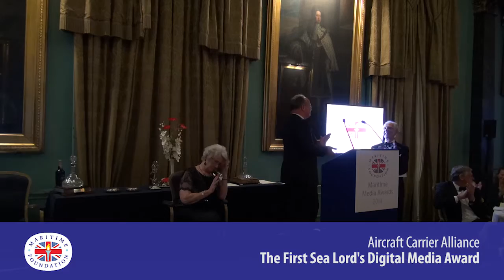Maritime Media Awards 2014: Highlights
Highlights of the Maritime Media Awards 2014 held at the Institute of Directors, London on November 5, 2014.